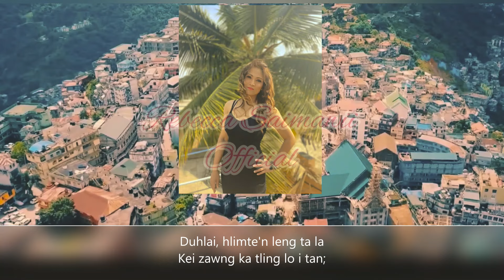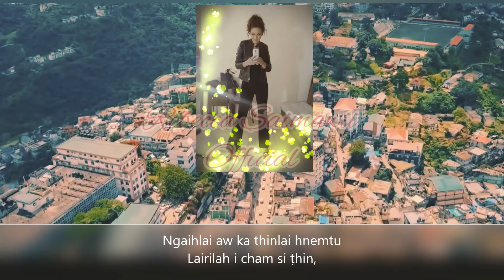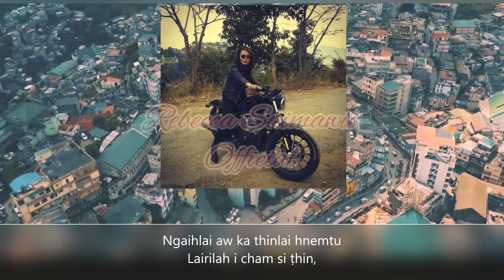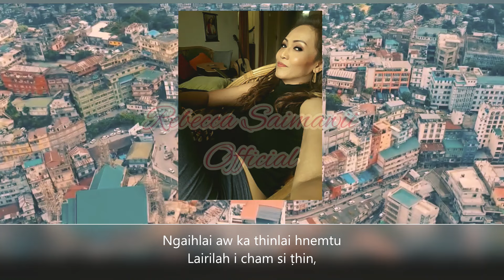Rebecca Saimawii - Nang Ang (Lyrics Video)